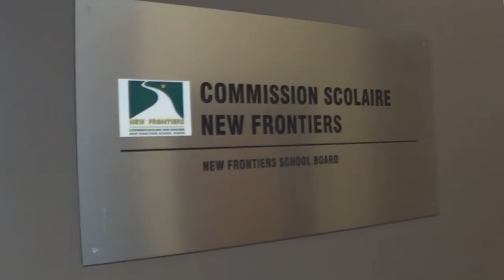"I took it on as a challenge..."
Christine Tolhurst, an accounting student from the NOVA Career Centre, has been working a couple hours a week at the New Frontiers School Board main reception desk since November.  After being recommended by the accounting teaching staff to take part in this opportunity, Ms. Tolhurst went through an interview process and was hired gaining some valuable work experience in an office setting.

Karen Keddy, from administrative services explained, "Christine has proven to be an an outstanding addition to our staff, during her time here replacing at the Board Office. She is a highly motivated individual, and her maturity and professionalism leave no doubt that she will be successful in her future endeavours."

We decided to ask Christine a couple questions about the accounting program and her career aspirations. She mentioned: "For me, I took it on as a challenge but also it's a great opportunity to gain experience in different areas.  For example how to answer the phone properly, to deal with the public, learn to be courteous and polite.  It is also a great way to learn a bit on how the school board works and nonetheless it is a great way to put yourself out there and gain confidence."

Great work Ms. Tolhurst!